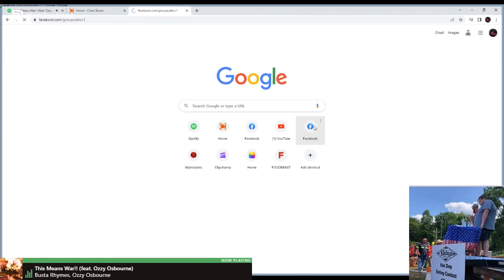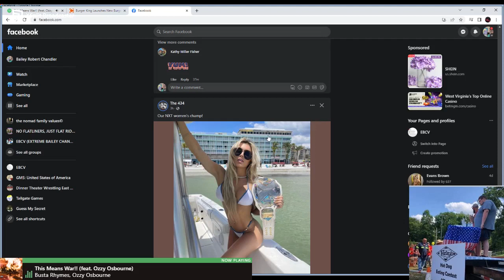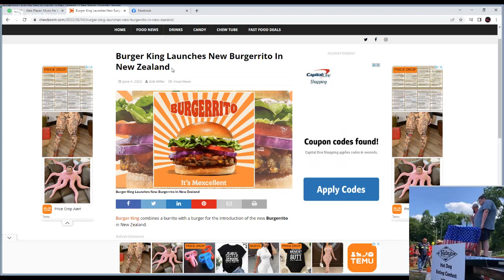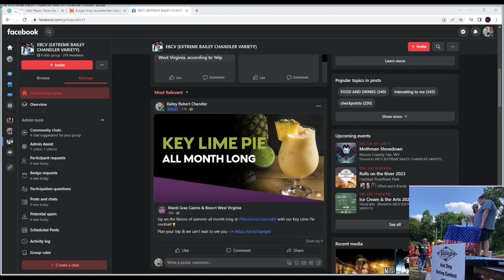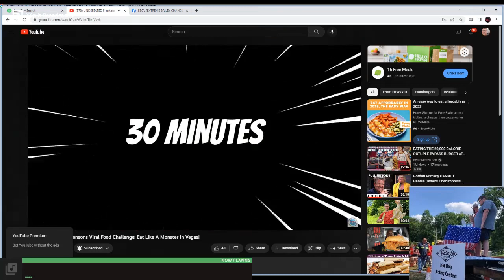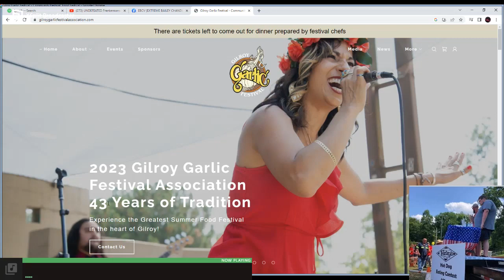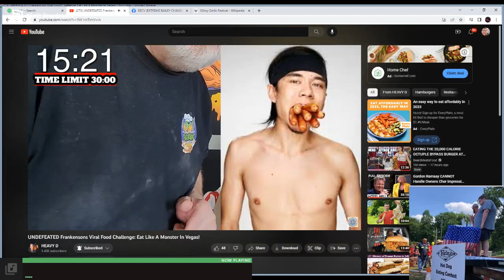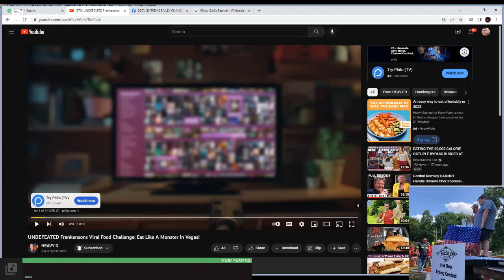EBCV:TV 6/5/2023 (TIFFANY STRATTON, GARLIC, HEAVY D, JIMMY BUFFETT, BUSTA AND OZZY AND MORE)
TIFFANY STRATTON IS WITHOUT A DOUBT A FUTURE VINCE MCMAHON F-TOY OF A WOMEN'S PRO WRESTLER/SPORTS ENTERTAINER.

FEATURING 2 SONGS

ONE OF THEM BEING BY BUSTA RHYMES AND OZZY OSBOURNE

THE OTHER ONE BEING BY JIMMY BUFFETT

THIS IS EBCV:TV OF JUNE THE FIFTH, 2023

I LOVE YOU HEAVY D... CHECK HIS CHANNEL OUT NOW AT @HEAVY_D.

CHECK OUT OZZY AND BUSTA'S THIS MEANS WAR SONG ON SPOTIFY

ALSO CHECK OUT THE SONG CHEESEBURGER IN PARADISE BY JIMMY BUFFETT (NOT BUFFET) ON SPOTIFY AT